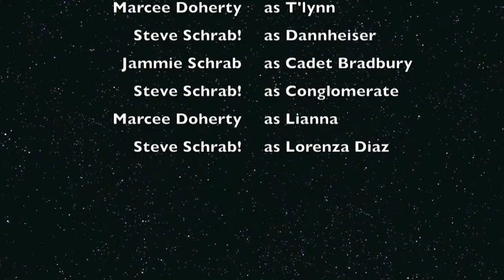Space Command - Rough Cut Final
We submitted this for an audition for Space Command.

We never had much hope of getting in, but this was a day of shooting, three weeks of editing, and more fun than should be possible in that amount of time.

Marcee Doherty - T'Lynn / Lianna

Jammie Schrab - Cadet Bradbury

Steve Schrab - Dannheiser / Conglomerate / Lorenza Diaz

All scenes in place with placeholders for effects. Needs audio fixing and foley. And evidently, I cut two consecutive takes into the middle of the tour scene.